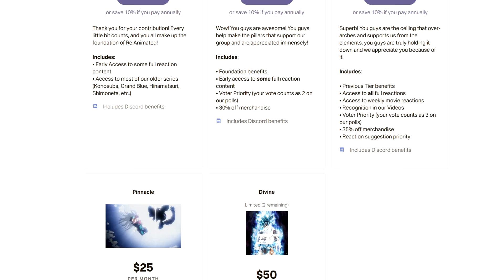Is this sadness?! | HELLUVA BOSS - OZZIE'S // S1: Episode 7 - FINALE PART I REACTION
Vivy and her crew have done it once more! They never miss, and this one had some feels in it too!

SEO